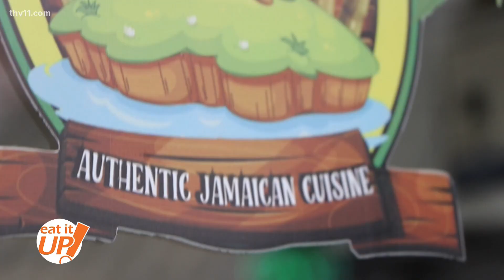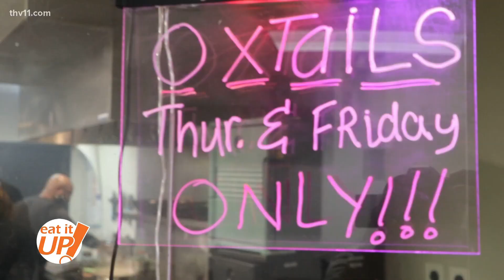Yeh Mon | Eat It Up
On this week's episode of Eat It Up, Skot Covert & Mackailyn Johnson visit Yeh Mon, an authentic Jamaican restaurant bringing new flavors to Little Rock.